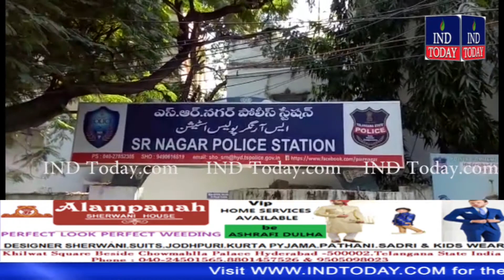Man Arrested in Attention Diversion Cases, Seized Cash and Gold | SR Nagar Police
4tv khabernama today live, Hyderabad Videos, sharpindiansnewspape,  india news hindi, india news urdu, india news channel,  india news today, latest news aaj tak, Google News,